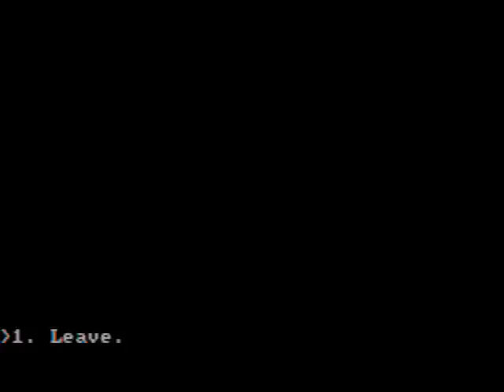Winnie the Pooh in the Hundred Acre Wood (2/3)